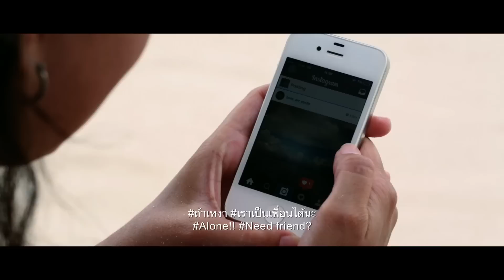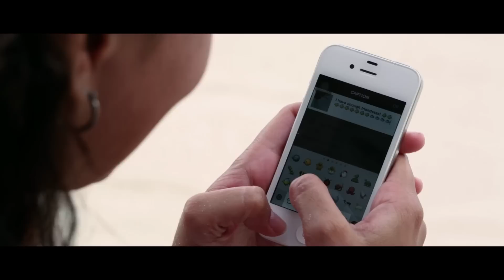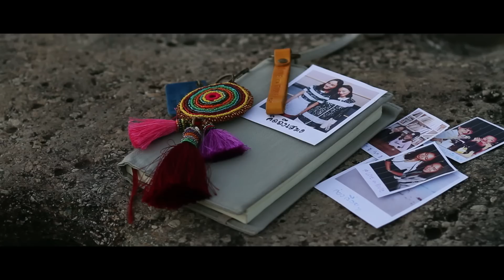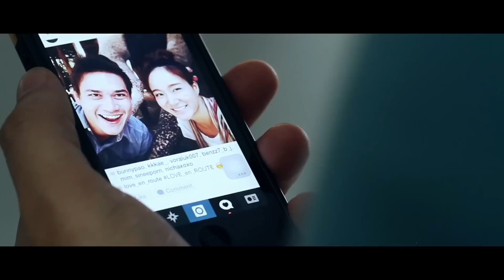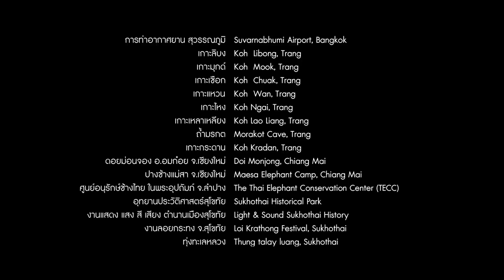LOVE EN ROUTE เส้นทางรัก (16 minutes)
Short Film .An American guy travels to Thailand via instagram .He follow and find the owner becouse he wants to be friend.but when he found the owner he knew he find his destiny..The destination becomes destiny. Produced by War rooms